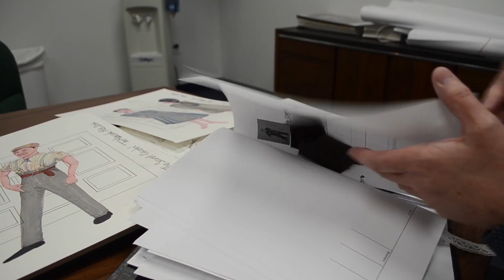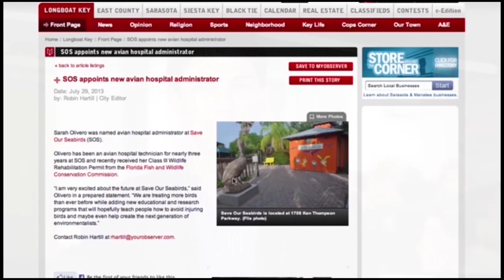Sarasota Ballet "The Secret Garden"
Choreographer/director Will Tuckett talks about the theatrical dance production he created for Sarasota Ballet. It's a hybrid dance-theater-puppetry retelling of "The Secret Garden." Clips of the ballet were filmed in rehearsal at Asolo Repertory Theatre's Koski center leading up to the production.

For the full story, visit YourObserver.com.

For more information on the ballet and for tickets visit SarasotaBallet.org.